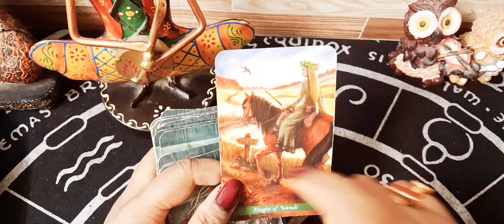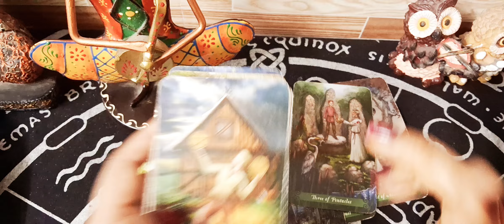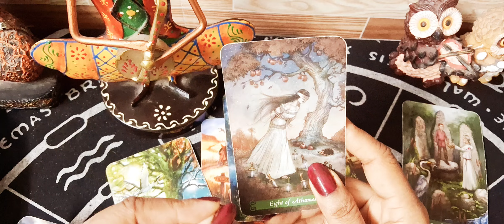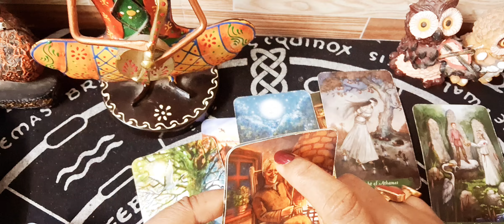🕯️WHAT IS SURELY COMING FOR YOU? TIMELESS candlewaxhindi tarot tarotcardreading🕯️☺️